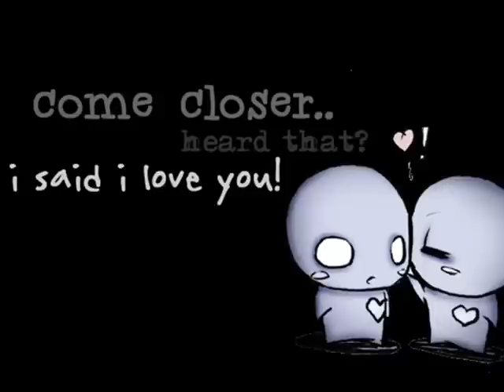Mateo Amarei Ft. Theory - I Miss You(Pon and Zi)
A Movie With Pon And Zi